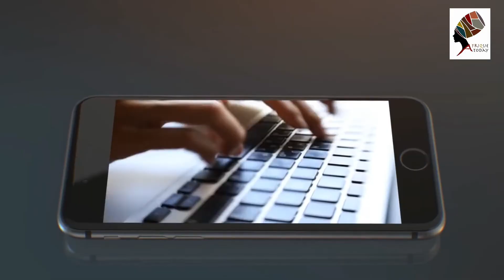Coach FOFO facing deportation gets one-month reprieve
Amouzou, a former player for Togo’s national soccer team, founded the Elite Soccer Youth Development Academy in Silver Spring after coming to the United States 20 years ago. Amouzou said he asked for asylum, fearing he would be attacked for his political beliefs if he returned to Togo, but that petition was denied.
He said he was first targeted for deportation by ICE in 2013, for reasons that were not made clear this week. But he was allowed to remain in Maryland, checking in regularly with the agency. That changed last year, his lawyer said, when immigration authorities told Amouzou to bring his passport, or paperwork proving he was trying to reopen his immigration case, to a check-in that was scheduled for Friday. Immigrant advocates say such instructions often indicate that deportation is imminent.